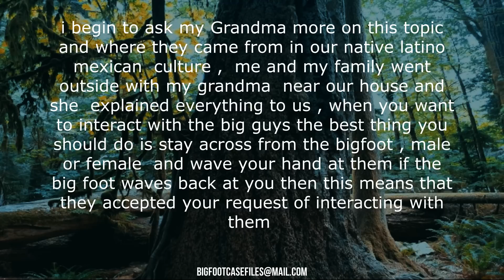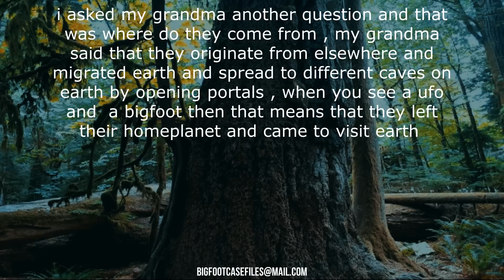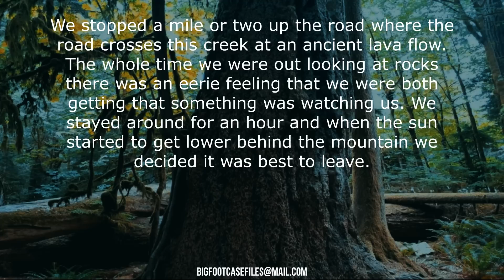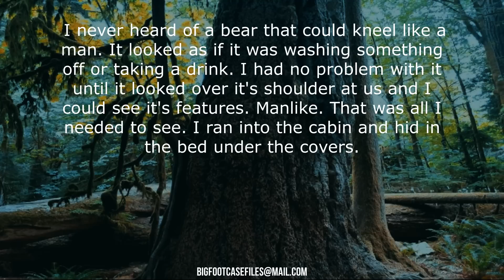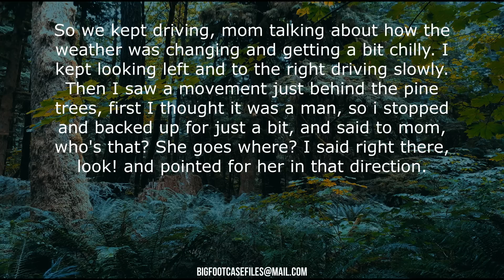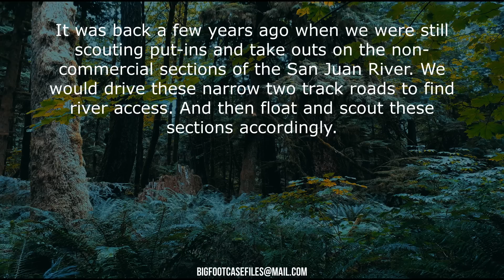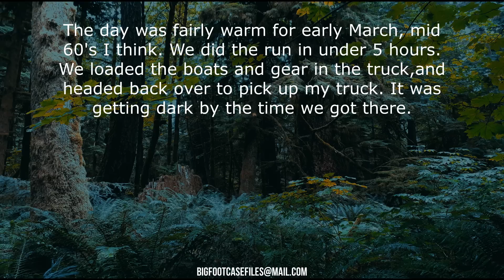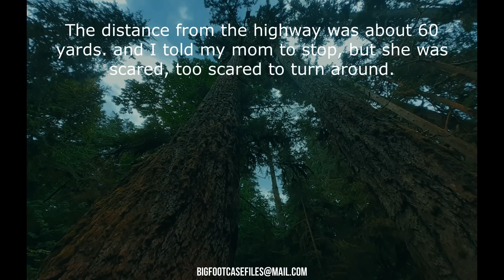A CREATURE HAS BEEN BOTHERING US FOR QUITE SOME TIME! Part 2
A witness comes forward with more information from his grandmother about the creatures around his home!